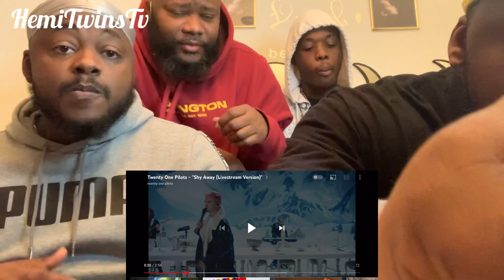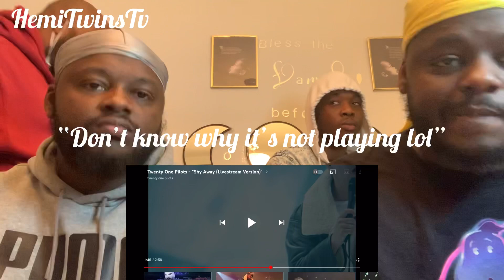First Time Hearing - Twenty One Pilots Shy Away ( Official Music Video ) Dope Reaction 😳🔥